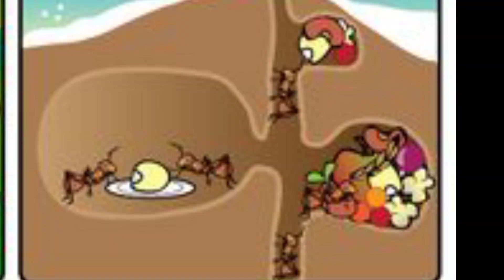பாப்பா கதைகள் , story -- 66 to 70, 1080p 30f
பாப்பா கதைகள் , பாப்பா சொல்லி நாம் கேட்கும் கதை இது,சில கதைகளின் சேர்க்கை ற்றிய கதை இது , வாங்க கதையை கேட்கலாம்.